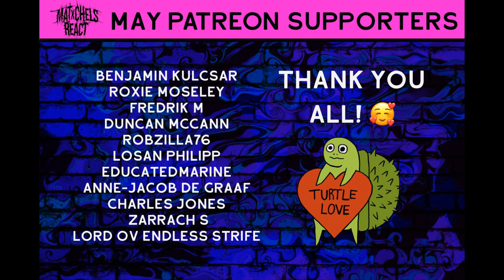Motionless In White - Scoring The End Of The World (Feat Mick Gordon) React/Review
Pre-order the new album from Motionless In White - "Scoring The End Of The World" out THIS FRIDAY June 10

Our reaction to Motionless In White - Scoring The End Of The World (Feat  Mick Gordon) (OFFICIAL VIDEO LINKED BELOW)